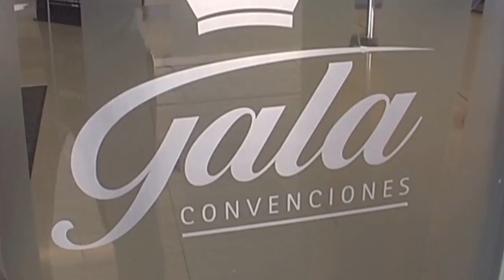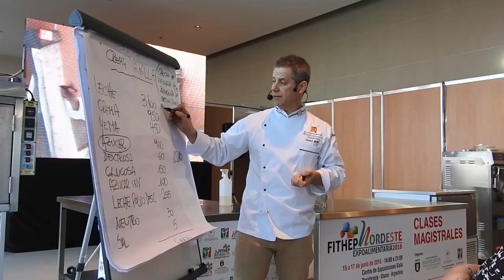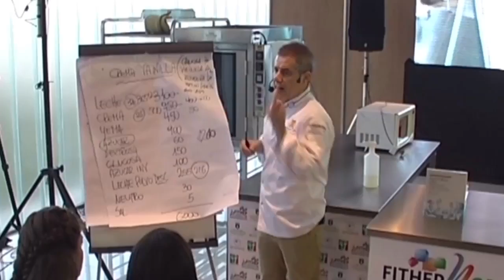APPYCE en FITHEP Nordeste Expoalimentaria 2016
Presencia de APPYCE en FITHEP Nordeste Expoalimentaria 2016 realizada del 15 al 17 de junio en el Centro de exposiciones Gala de Resistencia, Chaco.